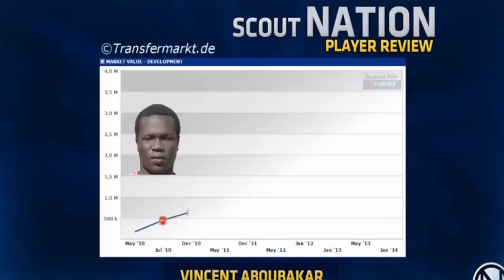Vincent Aboubakar-Welcome To Hull City